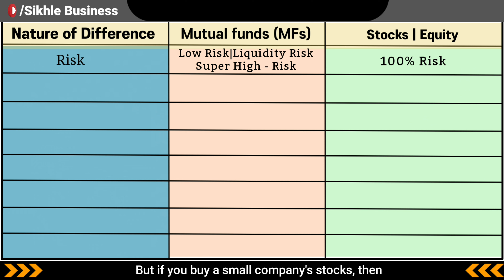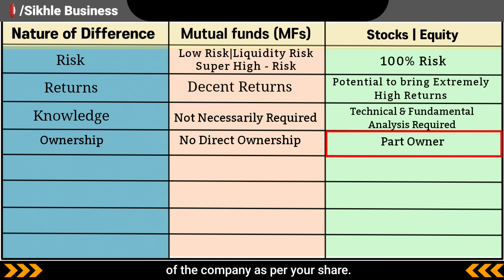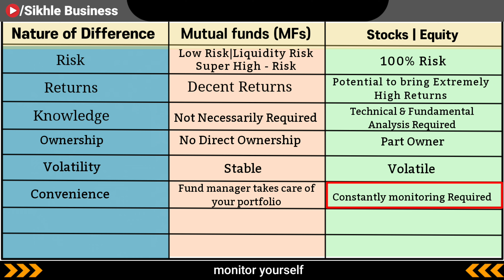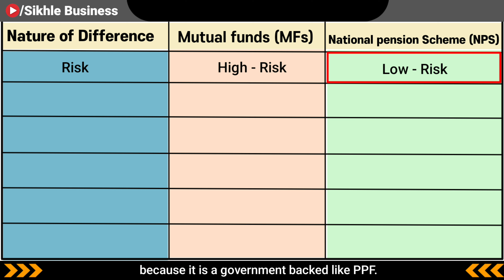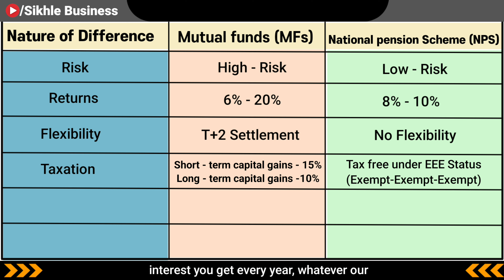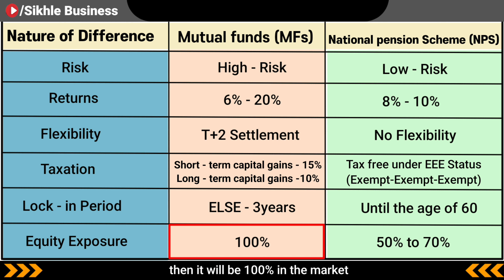Unlocking Success: Investing in Mutual Funds, Stocks, and NPS|Sikhle business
Welcome to the Sikhle Business, My name is Bijay Kumar and I am a Business Consultant.  I will tell you in this video, Mutual funds vs other investments, What the benefits and pitfalls of mutual funds investment are, and what the benefits and pitfalls of the Stock market and national pension scheme are.
1. Mutual funds vs Stock market
2. Mutual funds vs National pension scheme